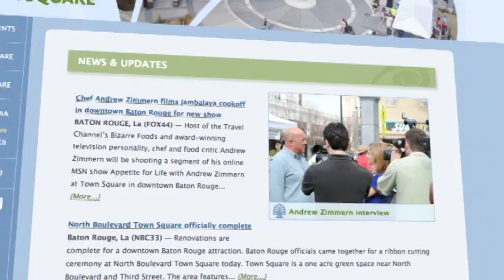Town Square Website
Town Square in Baton Rouge is now online!  to see what events are coming up and to learn all about this new green space downtown.